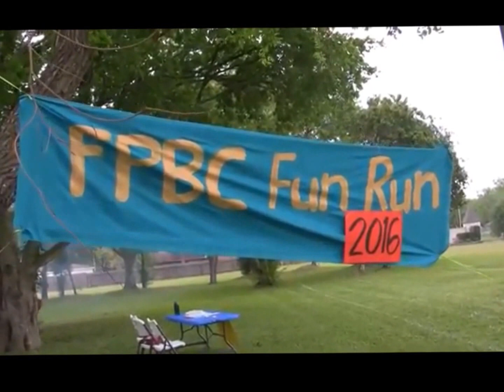FPBC Fun run 2016